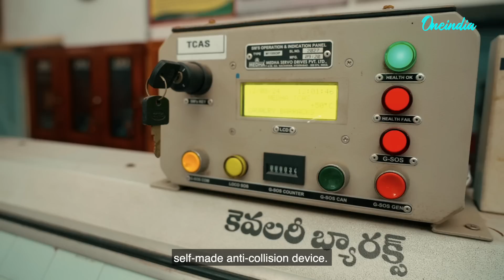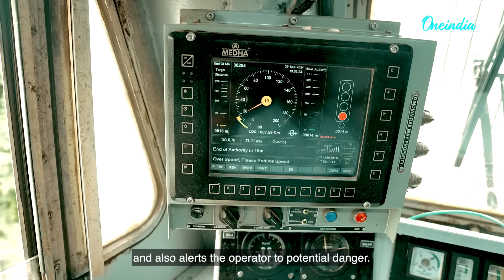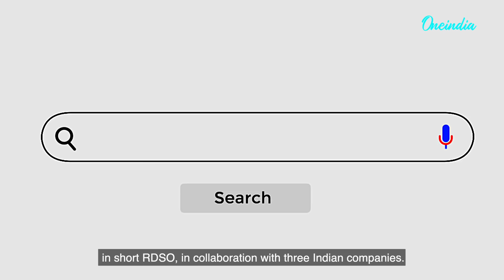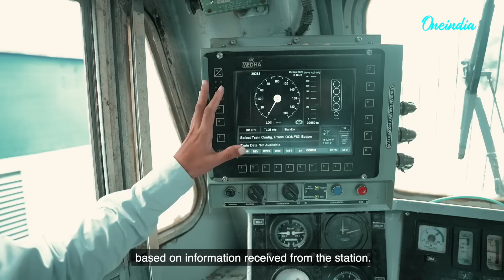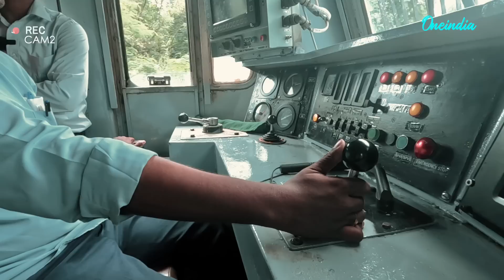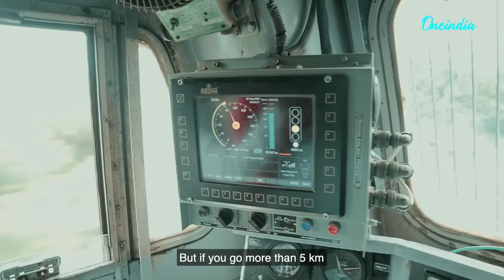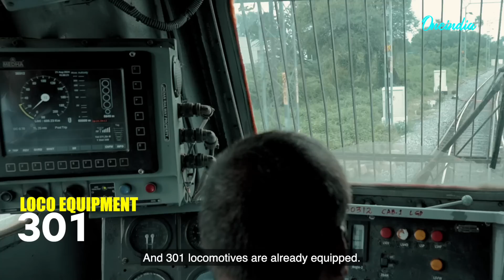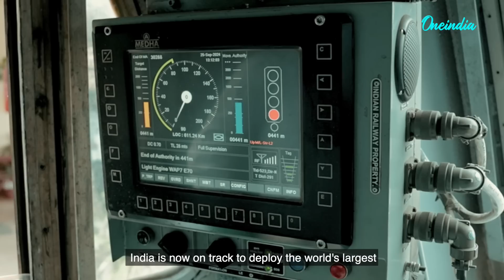Kavach: India’s Revolutionary Train Safety System Securing Millions of Passengers | Oneindia News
Explore the groundbreaking Kavach system, India's first indigenous anti-collision technology designed to enhance railway safety. This innovative automatic train protection system is set to protect millions of passengers daily by monitoring train speed and preventing accidents. Join us on a journey from Delhi to Secunderabad, where we delve into the technology and witness Kavach in action alongside loco-pilots and railway engineers. Learn how this cutting-edge safety initiative is reshaping the future of Indian Railways.